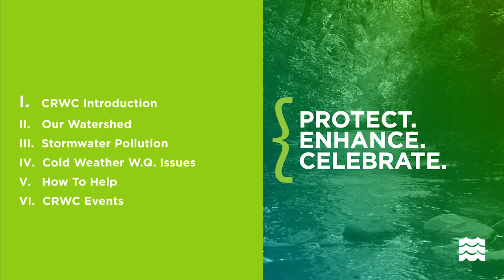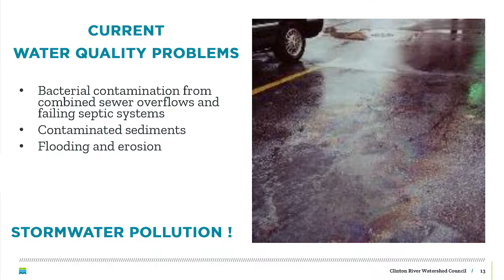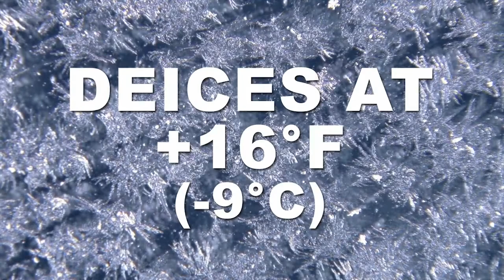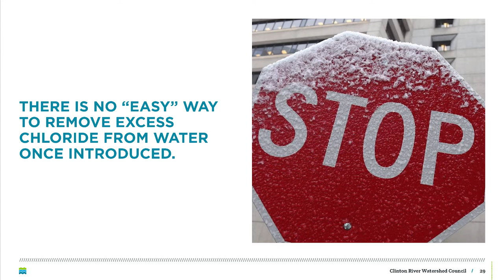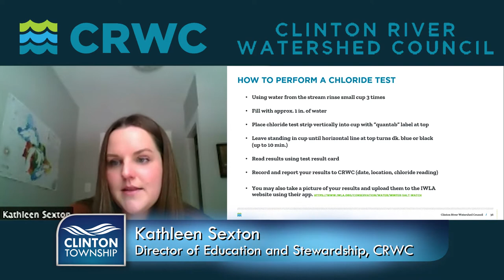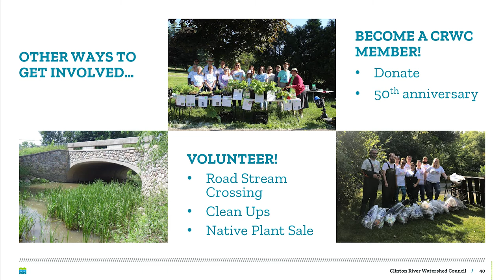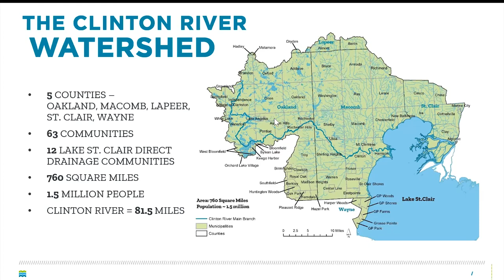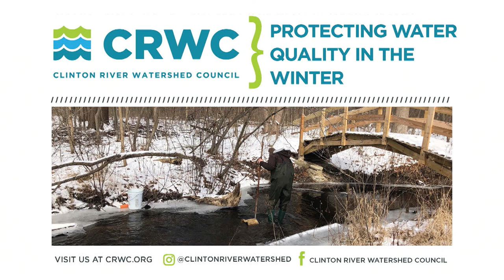Clinton River Watershed Council: Protecting Water Quality in Winter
The mission of the Clinton River Watershed Council (CRWC) is to protect, enhance, and celebrate the Clinton River, its watershed, and Lake St. Clair. The CRWC has provided opportunities for citizens, schools, governments, businesses, and community groups to get involved and active in ensuring a healthy Clinton River for us all through education, stewardship, and watershed management—to make a difference in your community…today and for future generations.